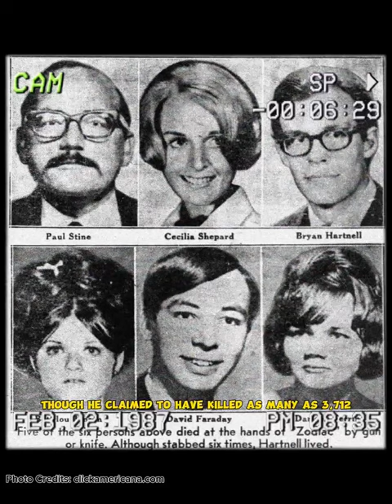Part1 of Who Is The Zodiac Killer? Explained Under 3 Minutes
Who Is The Zodiac Killer? Explained Under 3 Minutes